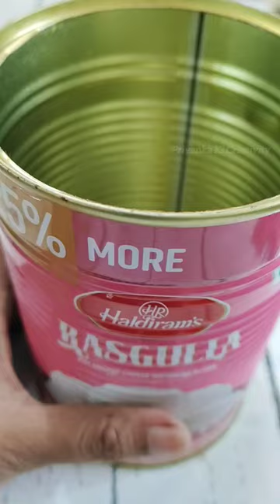Tin Can Craft/ Tin Can Painting Idea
Tin Can Craft DIY...,